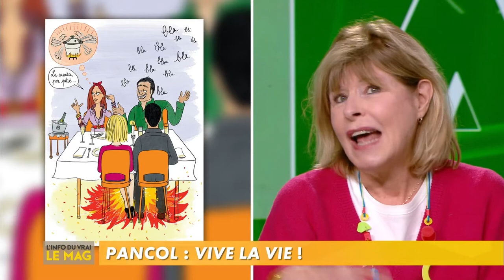Katherine Pancol présente son livre « Eugène et moi »,